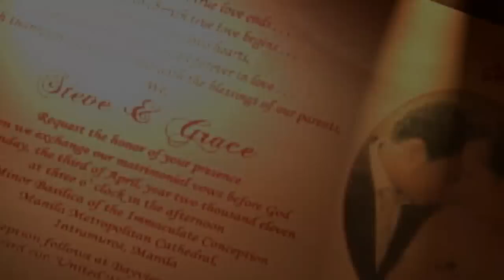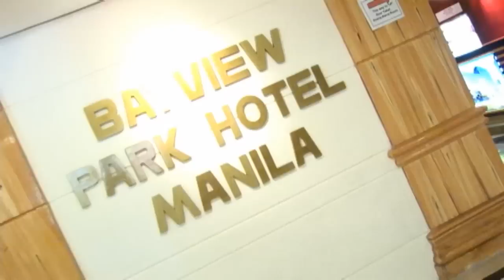Steve & Grace Wedding Highlights